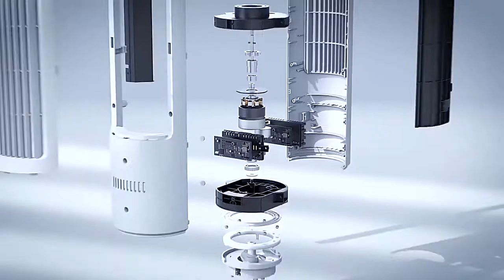Xiaomi Smart Tower Fan | Bring a cool gentle breeze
Xiaomi SmartTowerFan is available in our store!

𝗠𝗔𝗜𝗡 𝗙𝗘𝗔𝗧𝗨𝗥𝗘𝗦
⦿ Variable frequency DC fan
⦿ 34.6 dB(A)* low noise
⦿ 150° adjustable ultra-wide angle
⦿ 6.9 mm fine air outlet
⦿ Only 3.48 kWh is required for a cool summer
⦿ Work with Google + Alexa speaker